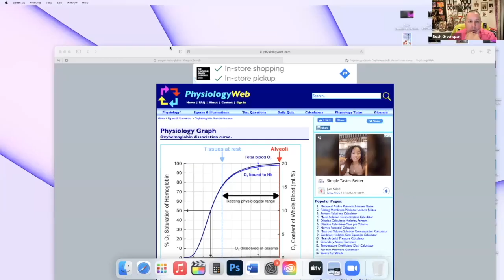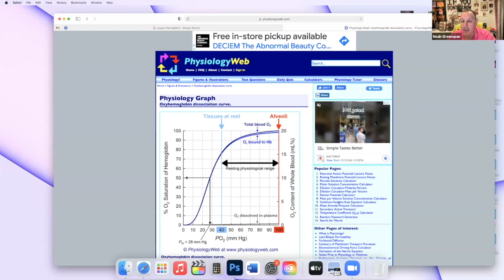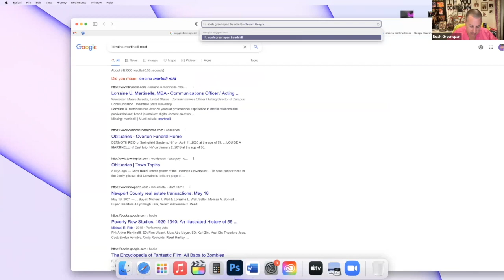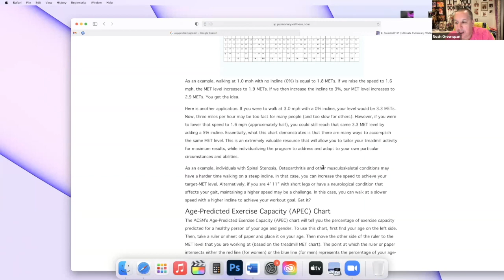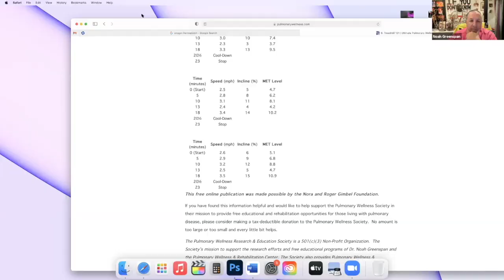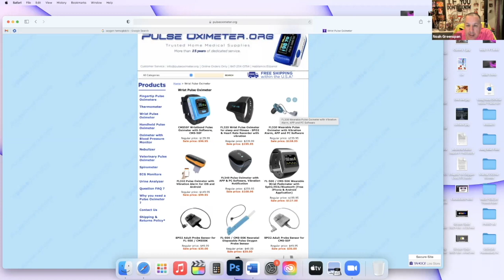Ultimate Pulmonary Wellness 2021: Webinar 2